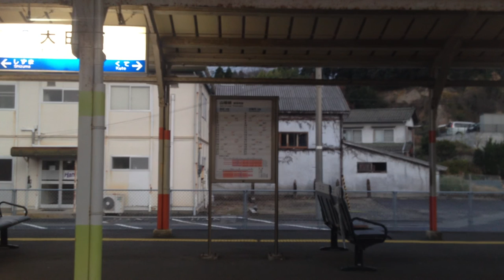特急 スーパーおき 1号[2/5]車窓 大田市→江津/ 山陰本線 米子552発